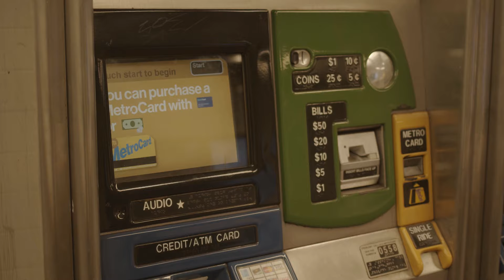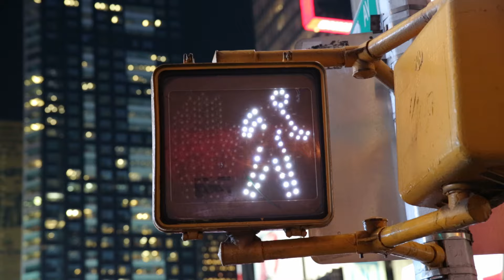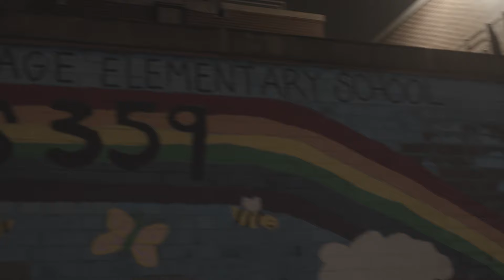THE COMMITTEE 161 SEASON 4 EPISODE 1: "NEW ENERGY"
THE COMMITTEE 161 CONTINUES WITH NEW ENERGY AND SCENARIOS, FROM WHAT COMES FROM THE STREETS. THE CHOICES YOU MAKE DON'T COME BACK WITH THE CONSEQUENCES YOU WANT THE WOMEN ARE TAKING OVER THE STREETS JUST MIGHT NOT BE THE SAME.